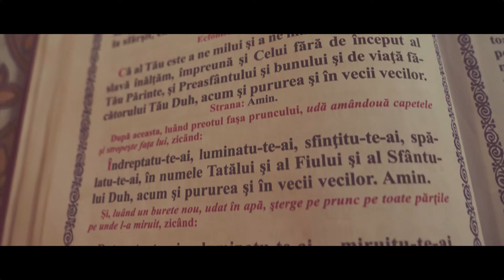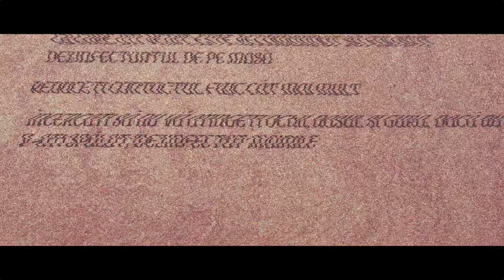Botez Diana Elena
ABONATI-VA CANALULUI NOSTRU

Preview Botez Diana Elena

Nu copiati si nu repostati acest videoclip!

ɪғ ᴀɴʏ ᴘʀᴏᴅᴜᴄᴇʀ, ʟᴀʙᴇʟ ᴏʀ ɪᴍᴀɢᴇ ᴀʀᴛɪsᴛ ʜᴀs ᴀɴ ɪssᴜᴇ

ᴡɪᴛʜ ᴀɴʏ ᴏғ ᴛʜᴇ ᴜᴘʟᴏᴀᴅs, ᴘʟᴇᴀsᴇ ᴄᴏɴᴛᴀᴄᴛ ᴛʜʀᴏᴜɢʜ ᴇᴍᴀɪʟ